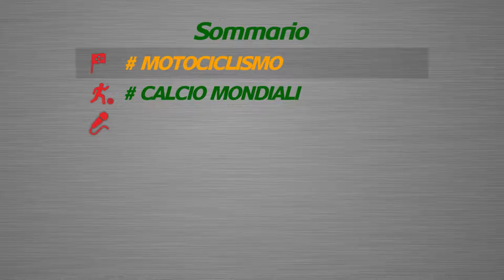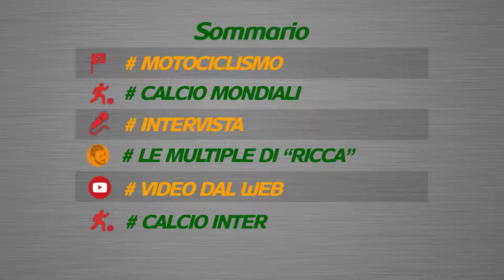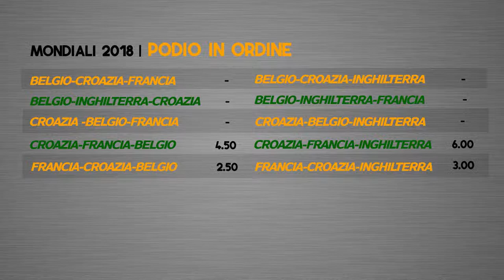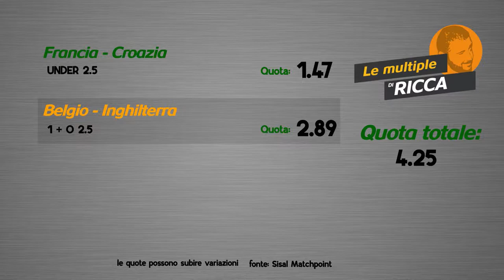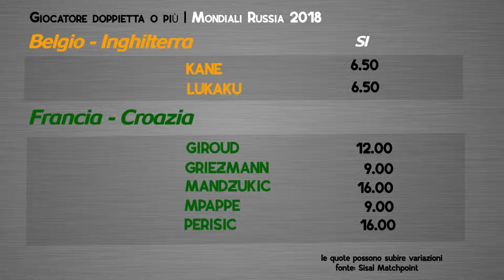Wincity Sportweekend Osite Marylena Marino Direttore Sisal Wincity Puntata 34